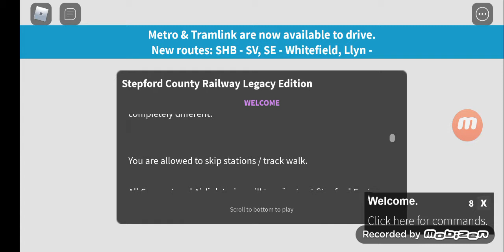Trailer fot Stepford East